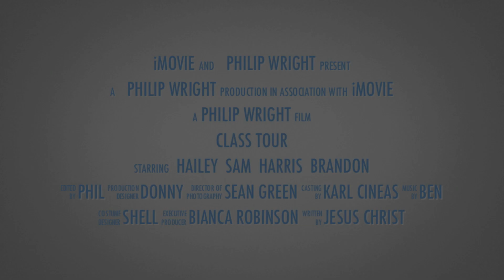Mini Class Tour Promo - West Palm Beach to Orlando